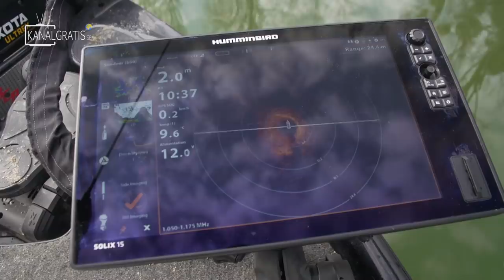SARA GOES BASS FISHING IN FRANCE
Bass fishing with Sara, Mille and Frédéric in Paris!